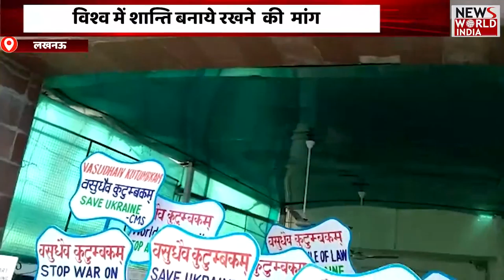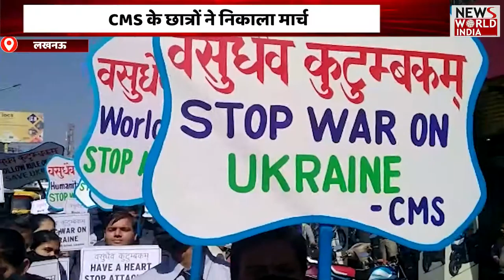लखनऊ: छात्रों और प्रधानाध्यापकों की मांग, यूक्रेन और रुस के बीच जंग खत्म हो | Latest News